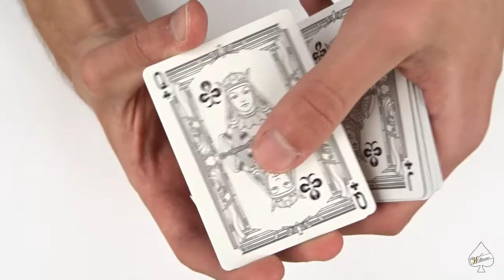Masterclass Silver White Playing Cards by Tally-Ho | Quick Deck Review -Walkthrough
Tally-Ho Masterclass White Silver Edition - Playing Cards Review -Display